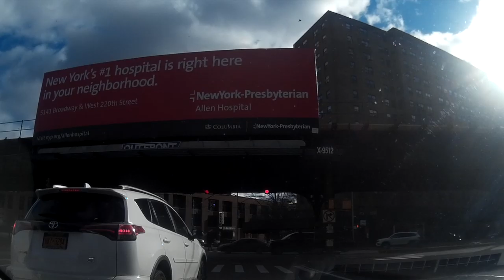Ruste Juxx - Freestyle Drive 2020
Ruste Juxx returns for another edition of Freestyle Drive with Lebanese Ether.